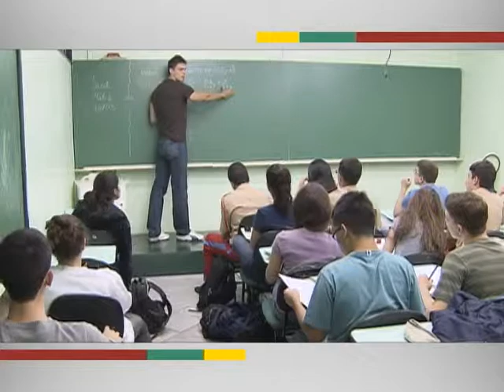Inscrições para o Prouni começam nesta sexta-feira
EM QUESTÃO - 20.06.13: O Programa Universidade para Todos (Prouni) oferece 90 mil vagas em instituições particulares de ensino superior. Os candidatos devem se inscrever entre os dias 21 e 25 de junho. Podem concorrer estudantes que não têm o diploma de ensino superior e fizeram o ensino médio em escola pública ou com bolsa integral em colégio particular. Os candidatos são selecionados de acordo com a nota no Enem. Para bolsa integral a renda tem que ser no máximo de 1,5 salário mínimo por pessoa da família. Já para a bolsa parcial o valor é de até três salários mínimos. Outras informações pelo